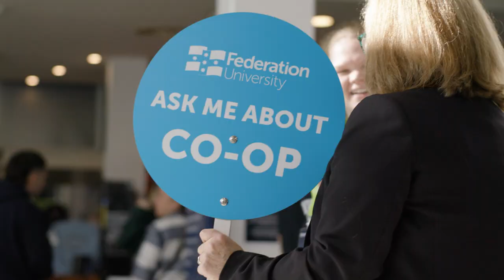Federation Open Day 2023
Catch up on all the action from Open Day 2023 across Gippsland, Berwick, Mount Helen, the Arts Academy and Federation TAFE.